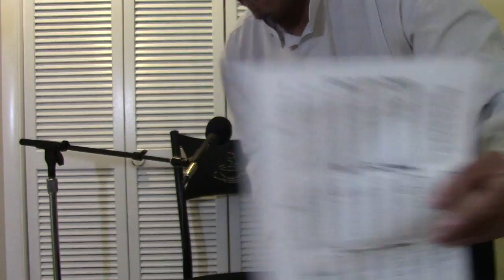Learn to play the Rhythm Guitar Download format Only $40.00